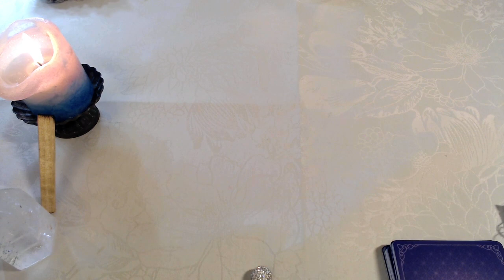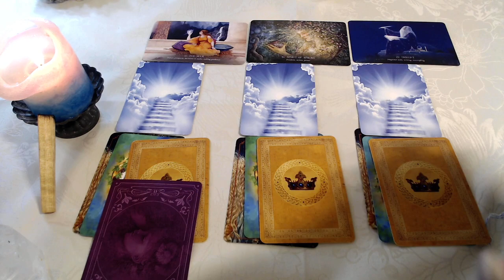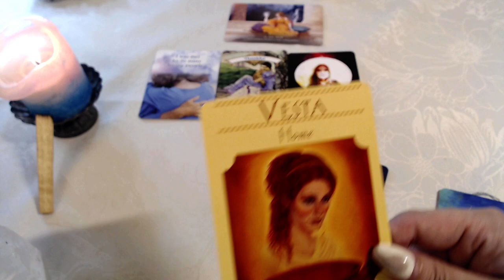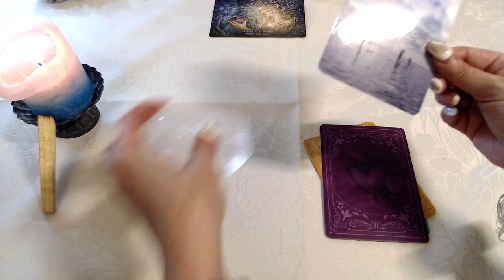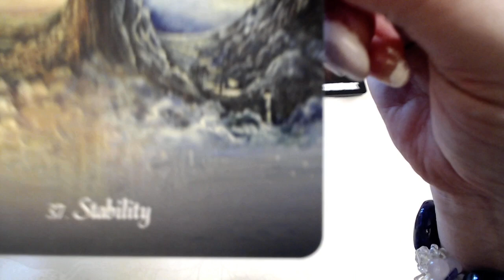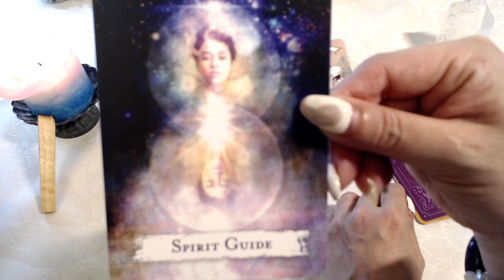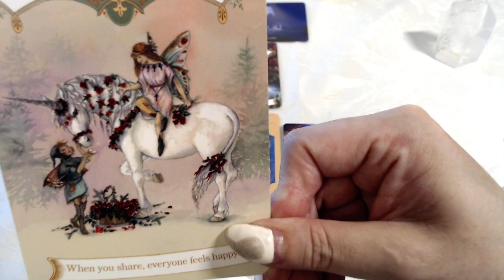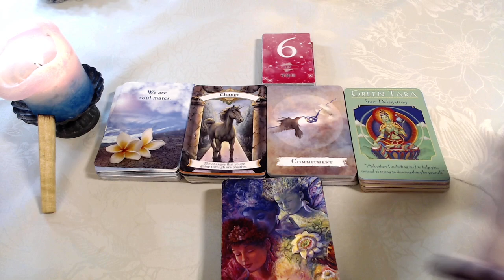🦋ご先祖様からのメッセージ【お彼岸】素敵なご先祖様達ばかりでした💕💕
いつもご視聴等本当に感謝しております😊SMILE😊
今回は
全体メッセージでバックカードも、ご覧になってみてくださいね😊

💗TIME STAMPS💗

💗冒頭シャッフル＆クリスタルシルバーマジック音     0:00~

💗選択肢      3:17

　A       10:00

　B     23:55

　C     33:25

  💗バックカード（全体メッセージ）　48:35

少しでもの参考、アドバイス、癒し、笑い、希望、夢、才能、Chillout   etc...

を、収録させて頂いております！
私のカードリーディングに関わる皆様が
明るいポジティブなフェーズへ移行することを願いリーディングしています！💫🌟💕

願いは必ず叶う！ことを私は知っています！PEACE💗

個人鑑定詳細は、TwitterのDMにてよろしくお願い致します。

　　　　　　　　　　　　　　💗サーシャキャナ ➕Sasha Canna💗